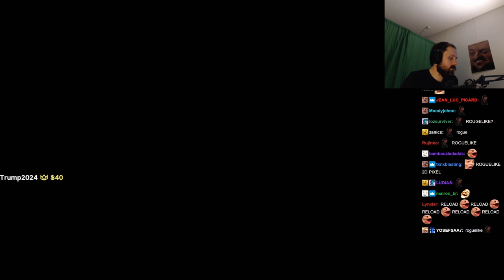Forsen plays THE HOUSE OF THE DEAD: Remake (with Chat)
Stream Date: 28/4/2022 5:0023
Stream Duration: 6:15:12
VOD and chat files:

Game Description:  THE HOUSE OF THE DEAD: Remake is a remade version of the game introduced in 1997 in arcade platform. A classic arcade rail-shooter receives a whole new entourage and gameplay changes to suit modern gaming standards.